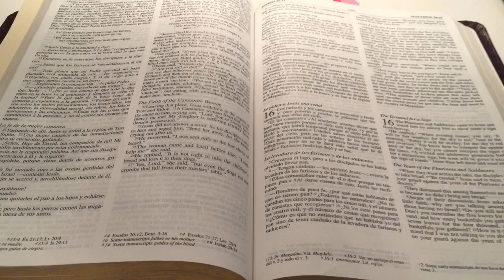Junior Sabbath School | April 18, 2020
April 18, 2020 Junior Sabbath School 9:30 AM